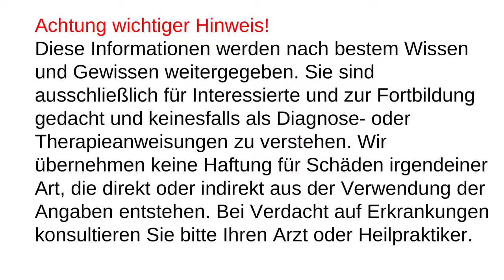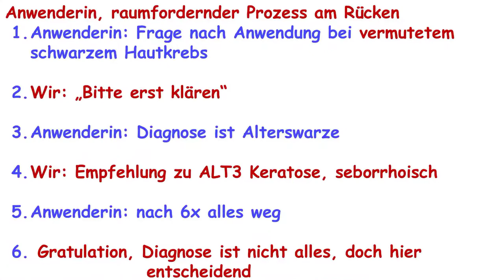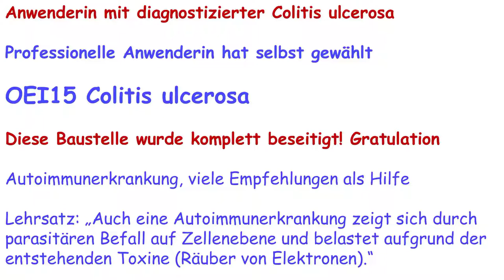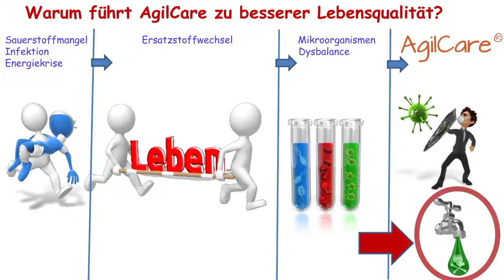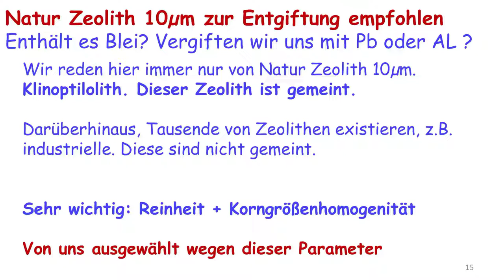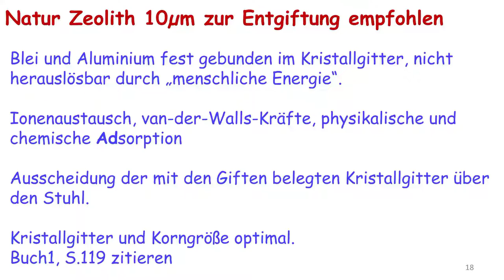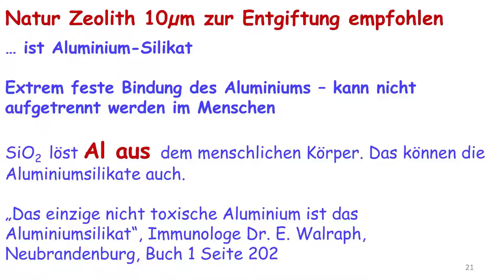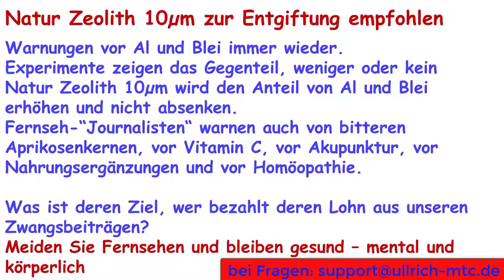AgilCare Workshop 2211-1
Nicht alles einfach glauben, was im Fernsehen gebracht wird. Oft hilft der Gedanke: Wem nützt das?
Hier geht es um Klarstellungen zu Natur Zeolith 10µm. Zeolith wird seit der Antike zum Vorteil der Menschen eingesetzt, ob es nun Leitmedien-Journalisten wahrhaben wollen oder nicht.